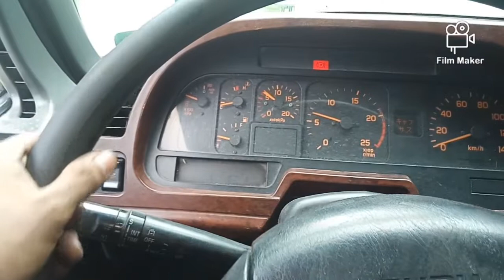Isuzu6wf1#palit clutch kit#testdrive